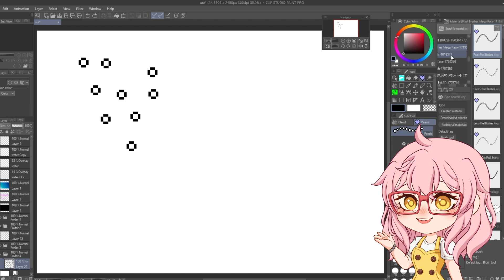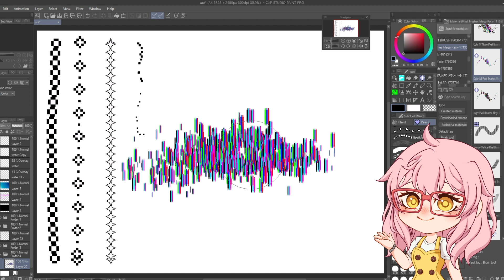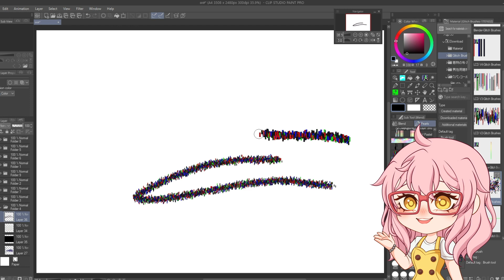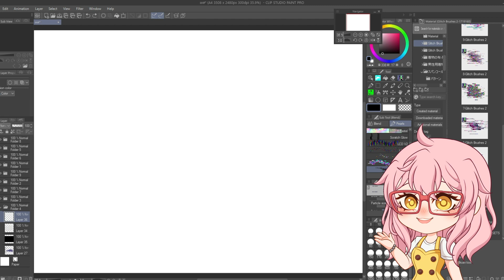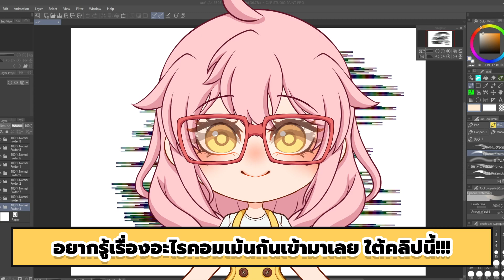แนะนำบรัช EP5 l บรัชเอฟเฟคพิกเซล หรือ Pixel effect brush (โปรแกรม Clip Studio Paint)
🌈 แนะนำบรัช EP5 มาแล้วจ้า!! วันนี้เอาใจสายเกมกันหน่อย ด้วยเซ็ตบรัช Pixel art ที่อัดแน่นและจัดเต็มมากๆ! บอกเลยว่าใครที่ทำงานสายพิกเซล จะต้องชอบแน่นอน ใช้กันได้เต็มที่ จุกใจกันไปเลย!!

EP 5 💕 บรัชเอฟเฟคพิกเซล หรือ Pixel effect brush 😁
Pixel Art คือหนึ่งในสไตล์งานยอดฮิตที่นิยมกันมากๆ ยิ่งใครที่เป็นสายเกมเมอร์ ต้องรู้จัดงานแนวนี้เป็นอย่างดี เป็นสไตล์ภาพแบบจุดพิกเซล ใช้สีน้อยๆ มีเอกลักษณ์ที่โดดเด่นมากๆ บรัชเซ็ตนี้อัดแน่นมาด้วยบรัชสไตล์ Pixel ที่จะช่วยทำให้การวาดของทุกคนง่ายยิ่งขึ้น! ไม่ต้องเสียเวลาจุดที่ละจุดเอาเองอีกต่อไป

ไม่รอช้าไปดูกันเลย อย่าลืมไปลองโหลดบรัชมาเล่นกันดูน้า

บรัชต่างๆในคลิป สามารถดูได้ตรงนี้เลยจ้า 👇
- Pixel Brushes Mega Pack

หากน้องๆคนไหนมีข้อสงสัยสามารถคอมเม้นไว้ได้เลยนะ ทีมงานและอาจารย์จะมาคอยให้คำแนะนำแน่นอน ส่วนคลิปหน้าจะมาสอนอะไรอีกต้องติดตามกันไว้ เพื่อไม่ให้พลาดคลิปดีๆจากเรา!!

น้องๆคนไหนที่สนใจการสอนวาดรูปการ์ตูน เพื่อให้ไม่พลาด Tutorial สอนวาดการ์ตูนและบทความดีๆอีกมากมาย แค่กด Subscribe และอย่าลืมกดติดตามกันนะคะ ❤️ จะได้ช่วยสนับสนุนให้มีคลิปเคล็ดลับใหม่ๆในอนาคตค่ะ ^^

สนใจมาเรียนวาดการ์ตูนที่โรงเรียนกับเราสามารถติดต่อมาได้ทุกช่องทางเลยนะคะ ขอบคุณทุกการสนับสนุนของทุกคนด้วยนะคะ อยากมีอะไรให้สอนเพิ่มเติม comment บอกทาง KP ได้ที่ด้านล่างเลยน้าา ♥️